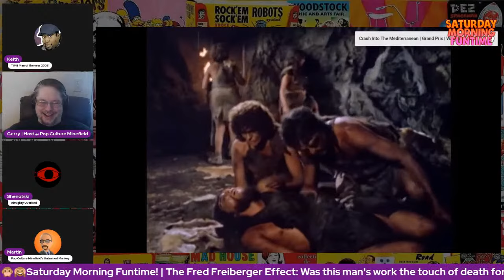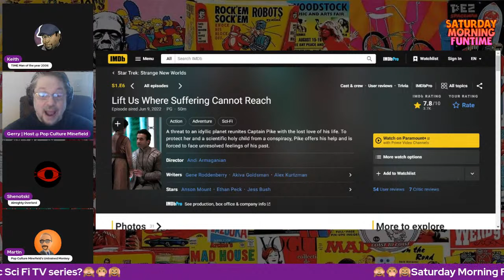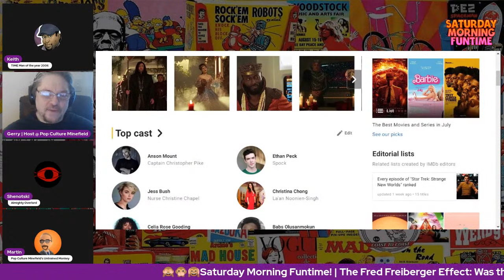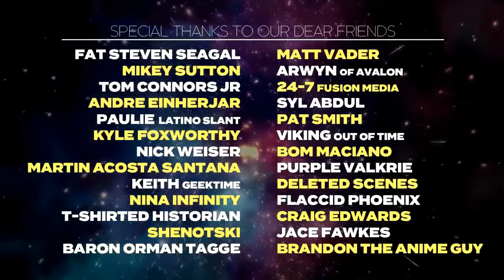The Fred Freiberger Effect: Was this man's work the touch of death for two classic Sci Fi TV series?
🚨 Saturday Morning Funtime! | Saturdays at Noon PST🚨
It's Saturday Morning Somewhere!

TODAY! The Fred Freiberger Effect: Was this man's work the Touch of Death for two classic Sci Fi TV series? on Saturday Morning Funtime!

Join Us!

Saturday Morning Funtime! may contain language some might find vulgar.

The opinions expressed on the show belong to the individuals expressing them and do not reflect the beliefs/opinions of Pop Culture Minefield as a whole.